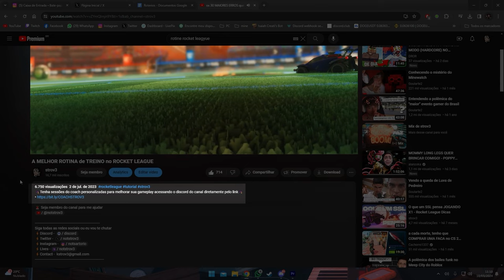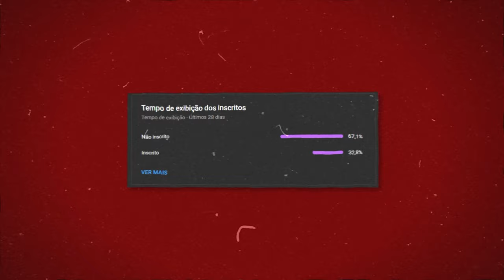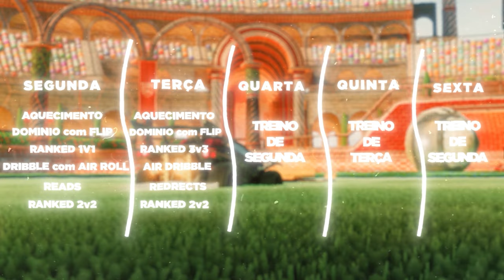A MELHOR ROTINA de TREINO para EVOLUIR no Rocket League